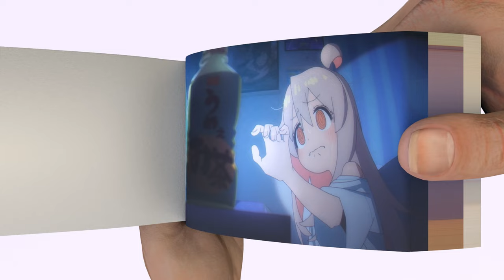Choosing the wrong way to pee——Onimai: I'm Now Your Sister! FlipBook Animation